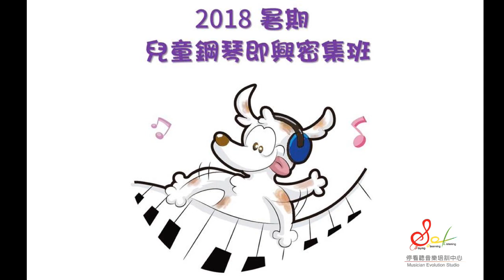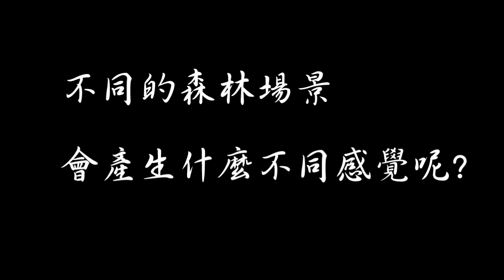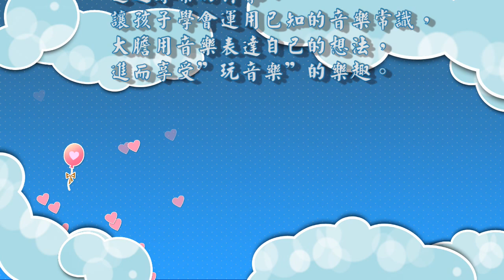【停看聽音樂培訓中心】2018暑期鋼琴即興創作營 - 袁德謙